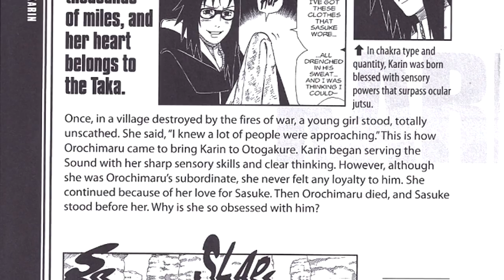12 ciekawostek o... Karin Uzumaki!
mmm okularnica :D

Miniaturka: zeffyx
Muzyka: [FREE] Melodic Asian Trap Type Beat - ''Yin & Yang''